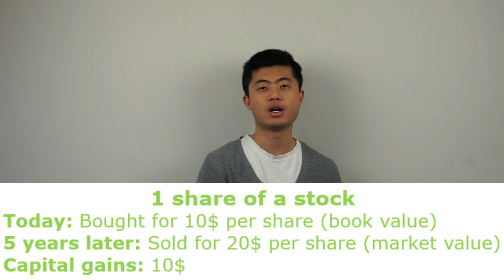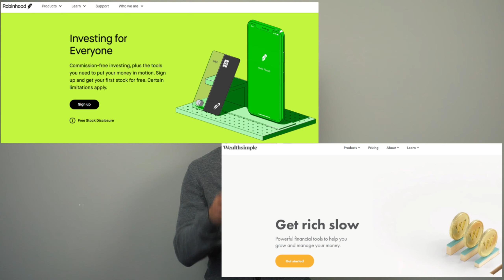Stock Market: Beginners Guide Step By Step - 2021 | David Lin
Stock Market: Beginners Guide Step By Step - 2021

In this video, I will explain the basics of the stock market, how it works, how to make money in stocks, and how you can invest in it.

A stock market is a network of exchanges of sorts, and companies list shares on an exchange. Investors then purchase shares and buy and sell them among one another. Many of the investors are major funds controlling lots of money, but individuals can buy and sell through a broker like Acorns.

The stock market is where investors connect to buy and sell investments — most commonly, stocks, which are shares of ownership in a public company And after you purchase your first investment, you'll join the ranks of investors around the world who are using the stock market to build long-term wealth.